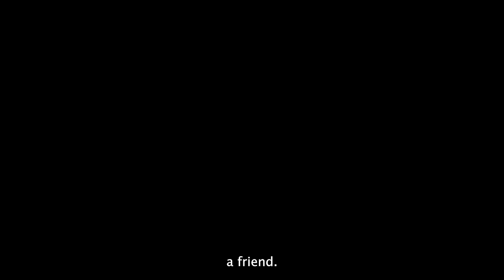MY Rizz God Uncle SMASHED My Crush!